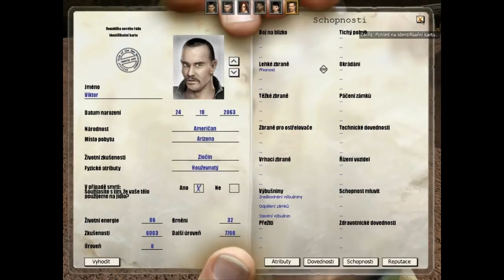The Fall - part 425 - Last Days of Gaia - gameplay - apocalyptic difficulty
playlists: The Fall - Last Days of Gaia
Let's play pc game gameplay walkthrough playthrough